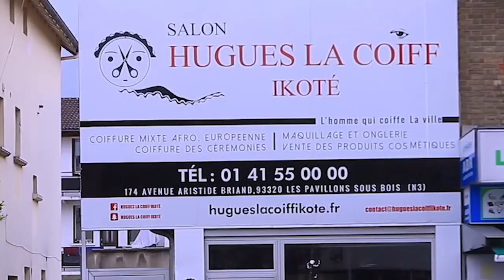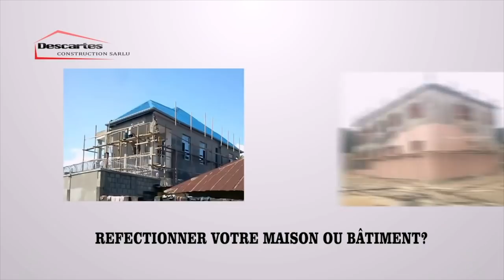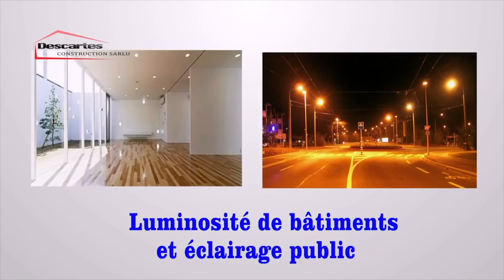URGENT | DOSSIER PASTEUR J.F IFONGE 2ème PARTIE TOLANDA DROIT DE RÉPONSE BA VÉRITÉS YA SOMO EBIMI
URGENT | DOSSIER PASTEUR J.F IFONGE, 2ème PARTIE TOLANDA DROIT DE RÉPONSE BA VÉRITÉS YA SOMO EBIMI ESALI PASI PE MAWA...